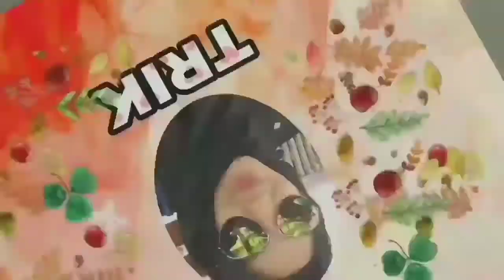BULU MATA JADI LENTIK DAN TEBAL CUMA PAKE DUA PRODUK.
● Saya menghormati anda pembuat gambar dan music yang mungkin saya gunakan di dalam video-video saya, saya sangat menyukai karya Anda dan saya juga menghormati creator lama dan creator yang akan datang, salah satu tujuan saya adalah ikut mempromosikan karya-karya bagus Anda ▬▬▬▬▬▬▬▬▬▬▬▬▬▬▬▬▬